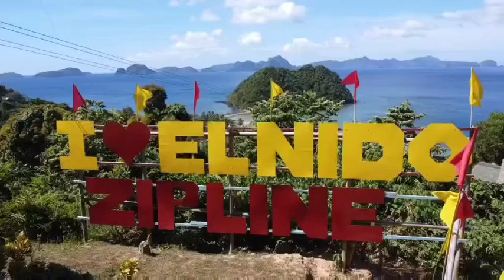El Nido Palawan, Philippines